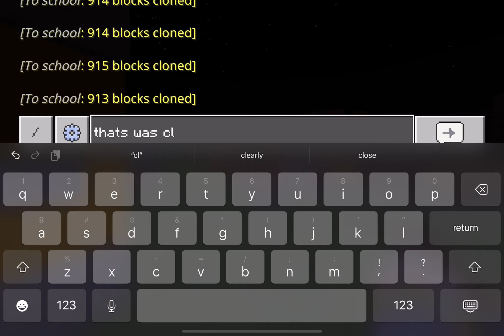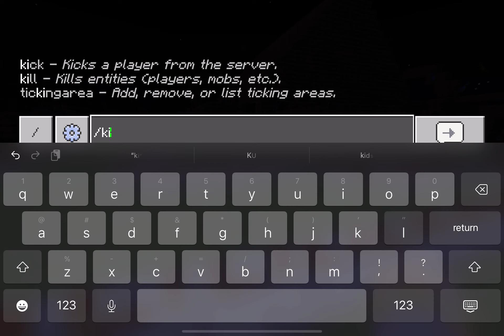Minecraft SCHOOL Thomas EF